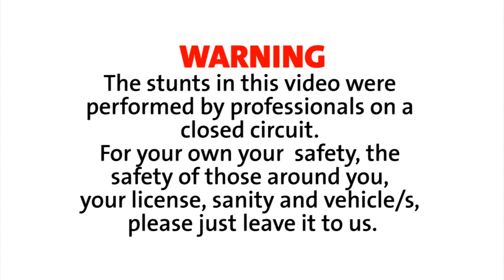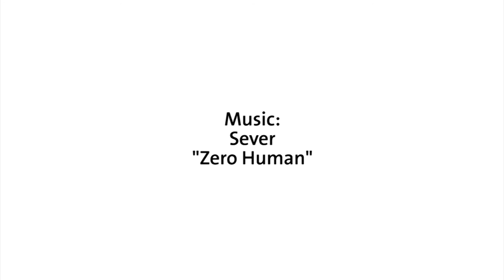Walkinshaw Performance- The Numbers Game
Cam's pretty certain that the WP HSV can go sub 13 seconds for the quarter mile. Lukey's certain he's gonna mess with Cam...